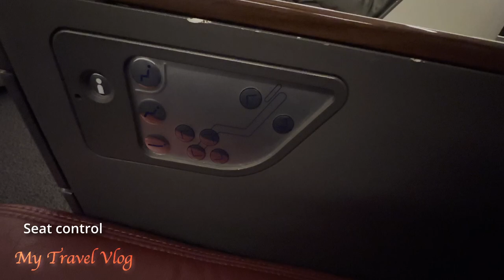China High Speed Train Review | Shanghai Hongqiao to Hefei South in Business Class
Greetings! This is a review of China's high speed train. I rode in Fu Xing train model's business class earlier this year from Shanghai Hongqiao to Hefei South. The ride made one stop at Nanjing South and took less than 2 hours. The seat in business class could be converted into a lie-flat bed and greatly improved the comfortable level. Please join me in experiencing this enjoyable train ride.

Chapters:
0:00 Impressions
0:33 Business Class Lounge
2:44 Boarding, Car and Seat
5:38 Train Ride 1
9:03 Stop at Nanjing
10:30 Train Ride 2

About China High Speed Train:

China's high-speed train network, also known as the CRH (China Railway High-speed), is a marvel of modern engineering, reshaping the landscape of transportation in the country. Launched in the early 21st century, the high-speed train system in China has become a symbol of technological advancement, efficiency, and connectivity, revolutionizing the way people travel across the vast expanse of the nation.

**Network Expansion and Scale:**
China boasts the world's most extensive high-speed rail network, covering thousands of miles and connecting major cities across the country. The rapid expansion of the network has facilitated faster and more convenient travel, reducing journey times between cities and contributing to the economic development of various regions.

**Impressive Speed and Efficiency:**
The hallmark of China's high-speed trains is their remarkable speed and punctuality. Operating at speeds exceeding 300 km/h (186 mph), these trains have set world records for their efficiency and reliability. The high-speed rail system has significantly shortened travel times, turning once time-consuming journeys into efficient, rapid connections.

**Cutting-Edge Technology:**
China's high-speed trains are equipped with cutting-edge technology, including advanced signaling systems, aerodynamic designs, and state-of-the-art safety features. The adoption of magnetic levitation (maglev) technology in some routes further showcases China's commitment to pushing the boundaries of rail travel innovation.

**Connectivity and Accessibility:**
The high-speed rail network has enhanced connectivity between cities and regions, making it easier for people to commute for work, leisure, or business. It has also contributed to the development of tourism by providing fast and accessible transportation to popular destinations.

**Comfort and Amenities:**
Passengers on China's high-speed trains enjoy a high level of comfort, with spacious seating, modern interiors, and amenities such as Wi-Fi connectivity and catering services. The focus on passenger experience has elevated train travel to a more enjoyable and efficient mode of transportation.

**Environmental Impact:**
In addition to the convenience it offers, the high-speed rail system has positive environmental implications. By providing a viable alternative to air travel and private vehicles, it helps reduce carbon emissions, contributing to China's commitment to sustainable transportation.

**International Collaboration:**
China's expertise in high-speed rail technology has led to collaborations with other countries for the development of high-speed rail projects globally. Chinese companies have been involved in building and operating high-speed rail networks in various countries, showcasing China's influence in the field of rail transportation.

In conclusion, China's high-speed train system is a testament to the nation's ambition, innovation, and commitment to creating a modern and efficient transportation infrastructure. The extensive network, impressive speeds, cutting-edge technology, and positive impact on connectivity and the environment make China's high-speed trains a shining example of the transformative power of transportation infrastructure in the 21st century.